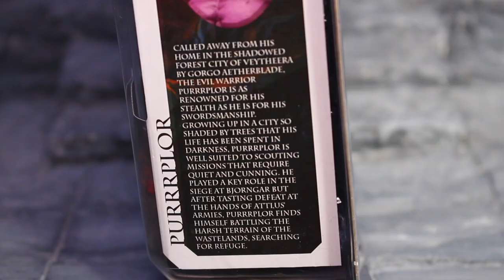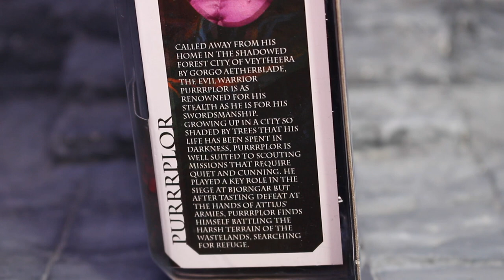รีวิว Mythic Legions Purrrplor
รีวิวMythic Legions Purrrplor จากเวฟ Wasteland ครับ
มาในลุคแบบได้แรงบันดาลใจจาก Panthor ของ Master of universe
หากชอบใจอย่างไร สั่งพรีออเดอร์กันได้ที่